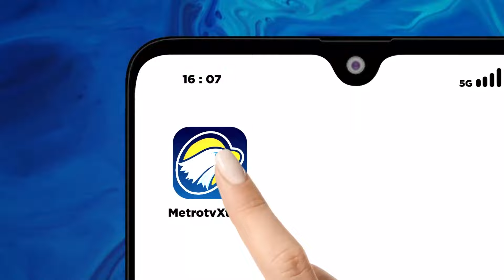41 Desa di Kerinci Jambi Terendam Banjir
MetroTV, Hampir tiga pekan berselang, banjir merendam wilayah Kabupaten Kerinci, Jambi. Alih-alih surut, banjir justru meluas dan merendam 41 desa serta melumpuhkan aktivitas warga.